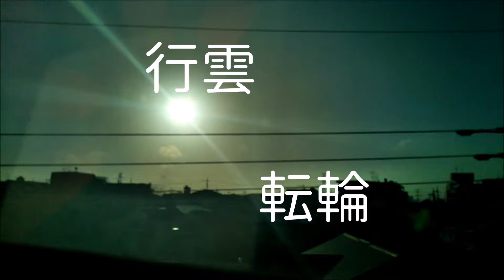One day sky x64 - 01 Flowing cloud Wheel of the sun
撮影には、スマートフォン(Android One)を使用しています。

再生リスト　『 ONE DAY. 』
テーマ： あの日見た空の景色

あなたがいつか見るかもしれない、空の動画を共有しませんか？

この再生リストには、以下の方法で誰でも動画を追加することができます。
　１．Youtube動画の登録をご希望の方は、この下にある 共有登録 用URL をクリックしてコラボレータ登録をしてください。
　２．Youtube動画のタグに「 ONE DAY 」を追加してください。

WEB の サイト制作 と IT の サポートなら、株式会社 十志（JUICY LTD.）までお気軽にご相談ください。